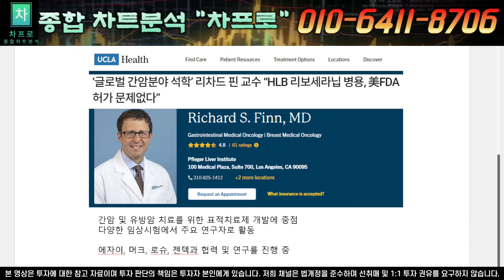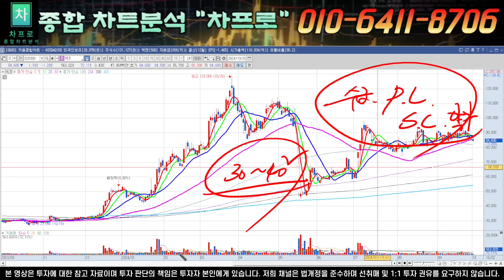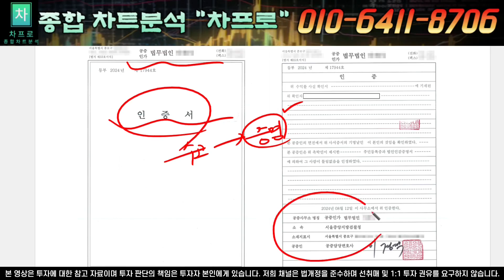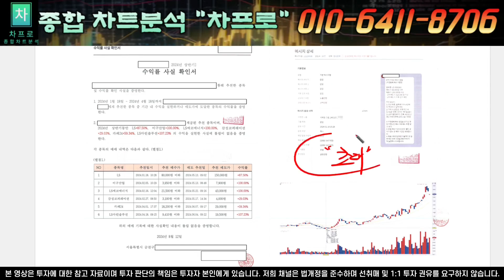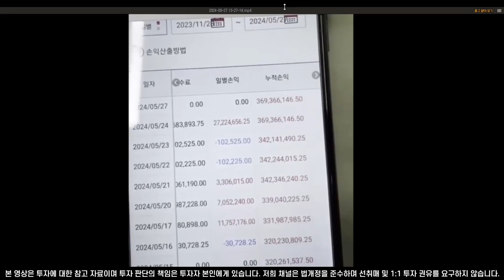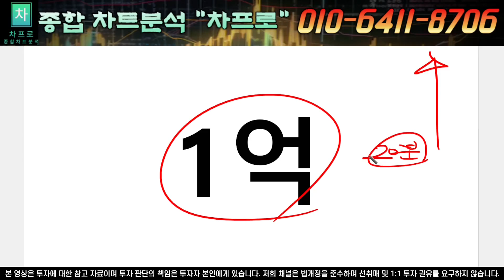[HLB 에이치엘비] 승인 이후 거대한 모멘텀 지금부터 잡아야합니다.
안녕하세요, 차프로 입니다.
다른 사람들은 더 똑똑하게 행동하려고 애쓰지만, 저는 바보가 되지 않기 위해 노력합니다. 모든 개인투자자 여러분의 성공을 기원하며 같이 달리겠습니다.

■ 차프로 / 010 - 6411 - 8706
[초대]  라고 문자 보내주시면
무료로 텔레그램 공유방 링크를 문자로 남겨드립니다.